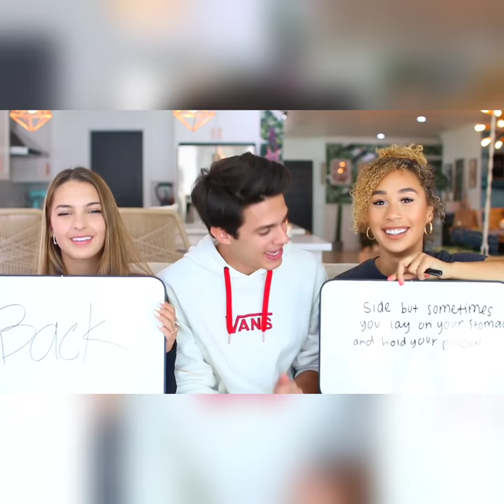Alexa Rivera sneeze